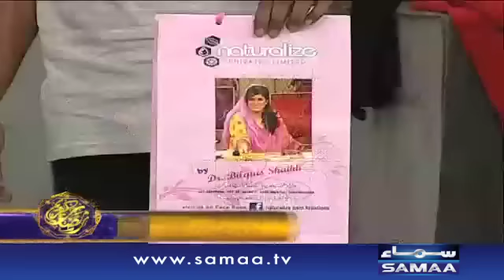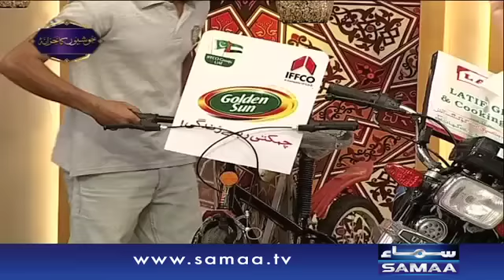25th - Iftar samaa key saath - 01 July 2016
Jannay kay lia dekhiye,Iftar Samaa Kay Saath